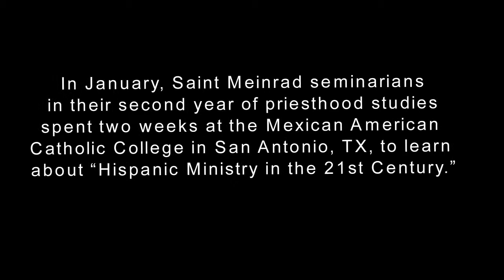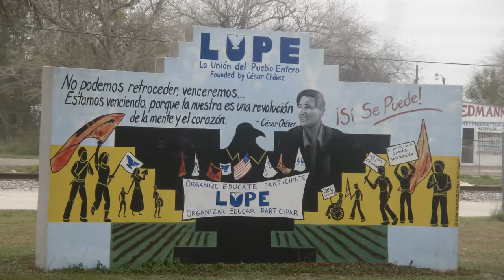Saint Meinrad seminarians vist Mexican American Catholic College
In January, Saint Meinrad seminarians in their second year of priesthood studies spent two weeks at the Mexican American Catholic College in San Antonio, TX, to learn about �Hispanic Ministry in the 21st Century.�